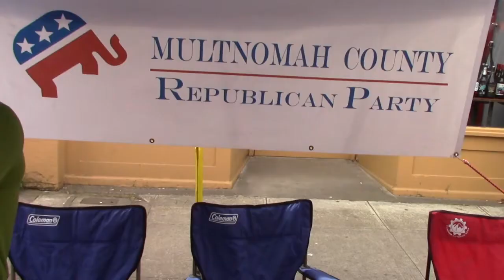Republican Party welcomes Transgender Member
July 31, 2016 Portland Or the national narrative in the mainstream media is the Democrat Party is the tolerant, acceptive Party for the individuals that identify as anything other than white, wealthy, old, bigoted, etc.. in steps Athena Brown, a Transgender Lesbian , administrator of , rejected by the Democrats, she joins the Multnomah County republican Party, and is a welcome addition. to see more videos go to YouTube/Leo Stratton subscribe